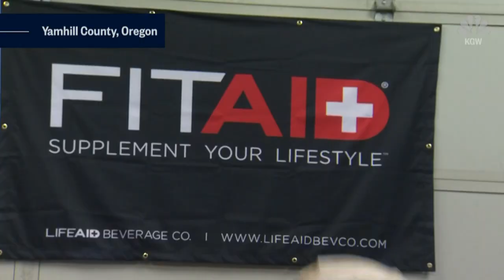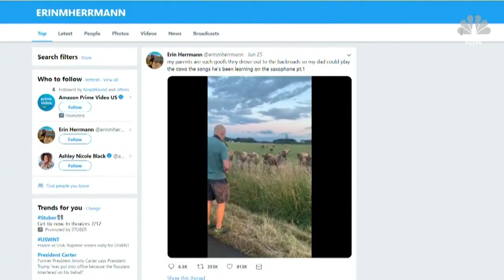Sax player serenading cattle goes viral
A man, who is a tech employee and fitness coach, serenades a herd of cattle with his saxophone.